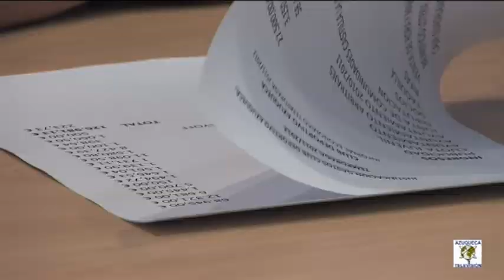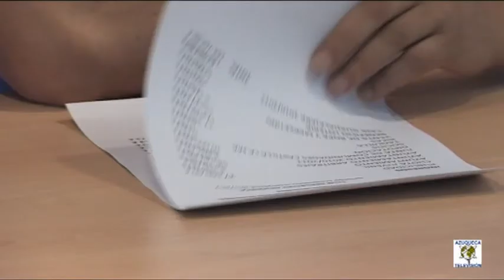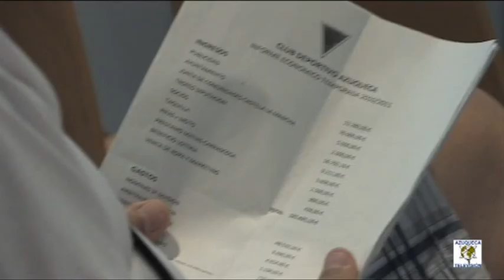El CD Azuqueca presenta las cuentas en la asamblea de Socios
La Presidenta del Club Deportivo Azuqueca Elisabeth Cartagena ha presentado las cuentas de esta temporada que han sido francamente positivas para su gestión consiguiendo que el balance entre ingresos y gastos solo tenga un pequeño déficit de 9 mil euros pendiente de pago en autobuses y reduciendo el déficit anterior de 84mil€ a 70mil€.
Elisabeth Cartagena ha lamentado que le mal momento económico actual haya restado ingresos habituales como por ejemplo el de la Diputación que todavía adeuda al club por el último torneo disputado, por ello la presidenta ha pedido a los socios el aumento de las cuotas pasando a  80€  mensuales pero a cambio la directiva ha ofrecido bonos de descuento entre los que se encuentra una rebaja del 50% de la cuota si el socio  presenta uno nuevo. El objetivo es mantener los 300 socios, para ello se fomentará la inscripción posibilitando el pago del abono en dos veces.
El proyecto económico será más austero que la pasada temporada con un presupuesto de 80mil euros, recortando en sueldos de jugadores y entrenador, Tambien se aumentarán a tres los dias del club
Desaparece el equipo de la categoría inferior por motivos económicos pasando a crearse un filial con dependencia de otro club, el cual se está buscando y gestionando las condiciones. Los chicos de este club filial estarían a disposición del nuevo mister en cualquier momento y el Club se ahorraría el coste de este equipo.
 El proyecto deportivo este año pasa también por la permanencia pero todo está en el aire, dado que Miguel Lopez no ha decidido si seguirá en el club y muchos chicos están siendo tentados por otros equipos por lo que la plantilla variará y mucho para la próxima temporada.
El momento tenso de la asamblea de socios fue cuando el anterior secretario del club Luis Corral acusó directamente al ayuntamiento y el concejal de deportes de coaccionarles a dejar del club so pena de no dar subvenciones al mismo, el Concejal que se encontraba en el salón de actos en calidad de socio ante esta acusación le contesto que jamás el ni nadie del consistorio había coaccionado   y que durante su mandato se les dio más de 100mil€ por campaña ademas de otros gastos. La presidenta aclaró que la decisión del cese tanto de Matias Carrascosa, director deportivo, como de Luis Corral fue suya.
Tras el turno de ruegos y preguntas en los que se aportaron ideas y en los que la Presidenta pidió ayuda al socio para los trabajos diarios del club, se realizó las votaciones en las que salieron adelante el aumento del precio del carnet de socio, el aumento a 3 los dias del club y la creacion del filial del CD Azuqueca.